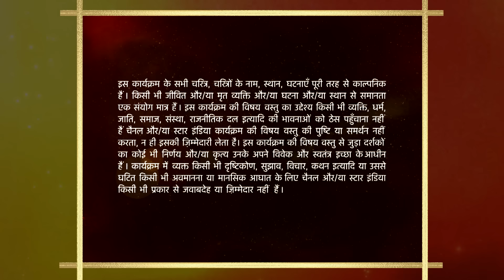Baa Bahoo Aur Baby |Baa ne di Parveena aur Leela ko saza !